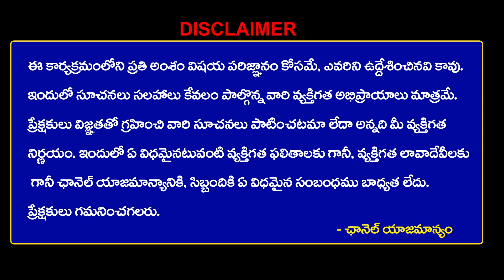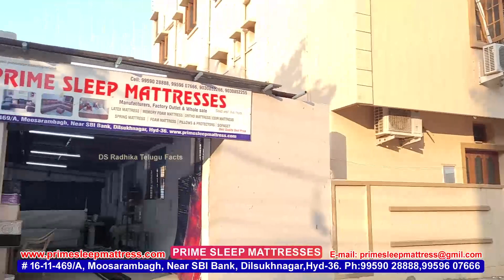Experience Luxury on a Budget: ₹800 Natural Latex Mattress Revealed | DS Radhika Telugu Facts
address:# 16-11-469/A, Moosarambagh, Near SBI Bank, Dilsukhnagar,Hyd-36.

DS Radhika Telugu యూట్యూబ్ ఛానల్ లో మీ బిజినెస్ కి సంబంధించిన  మా ఛానల్ లో ప్రమోట్ చేయాలి అనుకుంటే మమ్మల్ని సంప్రదించండి మా నంబర్.

       Your's
  DS RADHIKA😍
  Keep smiling🤔😃